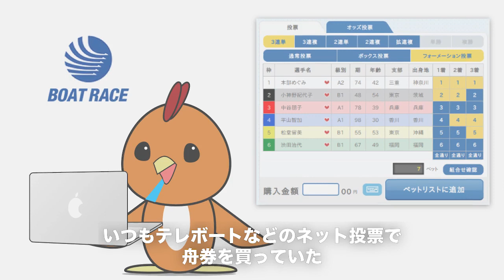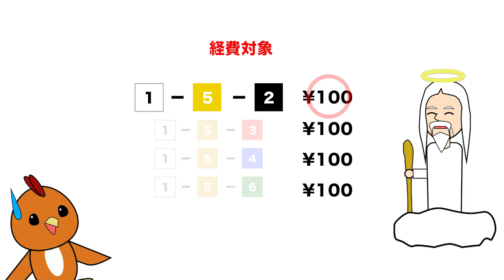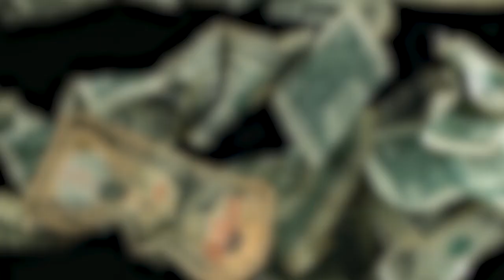【競艇】大人は教えてくれない税金の罠を漫画にしてみた【削除覚悟 】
日本のギャンブル、ご存知の方も多いと思いますが、勝ち金には税金が発生します。
今回はそんな普段見て見ぬ振りしているであろう税金のお話をしていきます。
確定申告もいよいよ大詰め。あなたの所得も見直してみては？